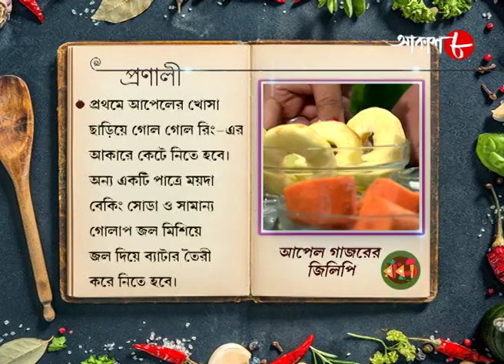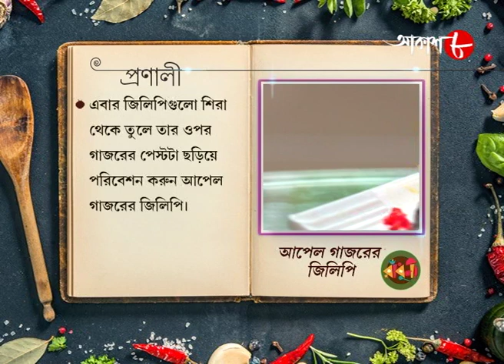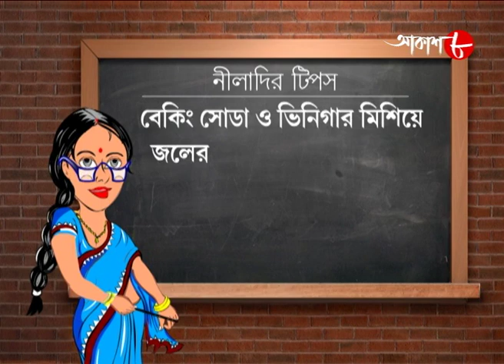আপেল গাজরের জিলিপি | Apple Gajorer Jilipi | Radhuni | Manali | Bengali Cookery Show | Aakash Aath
Synopsis :-

✽ Food Making : Apple Gajorer Jilipi

✽ Anchor : Manali

✽ Category : Food Show

✽ Language : Bengali